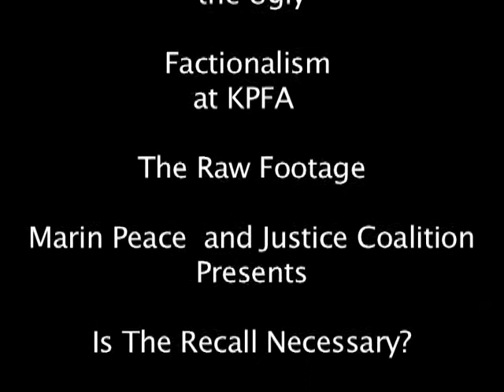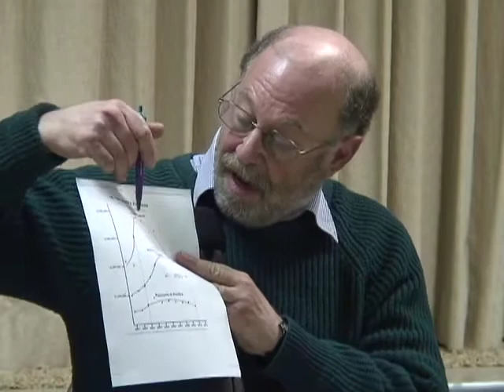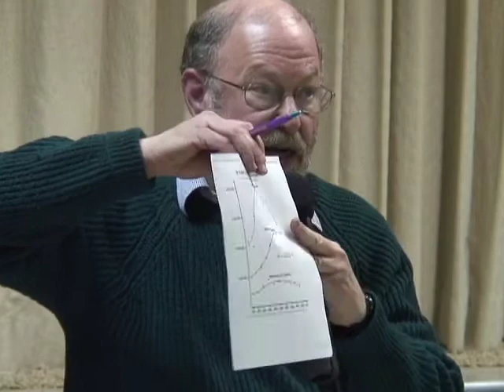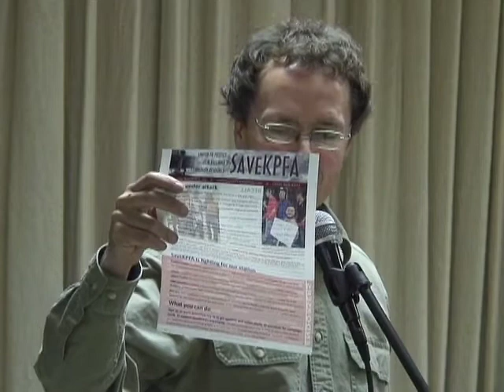KPFA - Is the recall necessary? Part 2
Factions at KPFA have been dividing both workers at the station as well as listeners, modeling the national strife, Marin Peace and Justice Coalition invited members from both sides to come present their case for the recent frivolous recall effort.